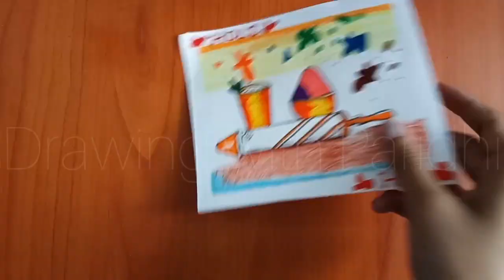Holi Special Drawing Very Easy Step by Step | Holi Painting with Oil Pastel | Holi Drawing For Kids